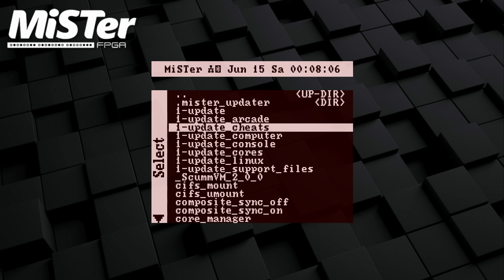MiSTer (FPGA) ScummVM: Inherit the Earth - Quest for the Orb (CD Windows)(Enhanced Music)(Intro)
**Update Fix audio dialog bug in the Intro and add digital music.
Intro Bug 00:45

ScummVM added to MiSTer by bbond007
Game: Inherit the Earth - Quest for the Orb (Ehhanced Music)
Music Files: FLAC
++Thank you BinaryBond007 for bringing ScummVM to the MiSTer.
Enhanced Music:
THE ORIGINAL MIDI FILES FROM THIS CLASSIC POINT AND CLICK ADVENTURE HAVE BEEN ALTERED AND ENHANCED BY JAMES WOODCOCK TO WORK WITH CURRENT MIDI DEVICES AND FURTHER OPTIMISED AND RECORDED FROM A YAMAHA PROFESSIONAL KEYBOARD WORKSTATION.

THESE FILES ARE FOR PERSONAL USE ONLY, NOT TO BE USED COMMERCIALLY AND ARE NOT TO BE DISTRIBUTED WITHOUT PERMISSION FROM JAMES WOODCOCK. THEY ARE INTENDED FOR USE WITH THE SCUMMVM SOFTWARE ONLY!